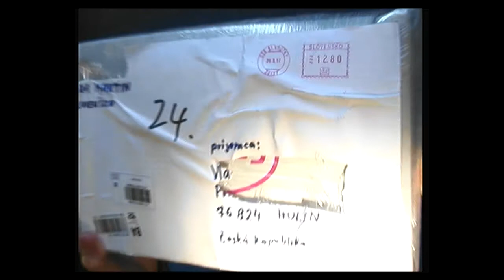Rozbalovák č.2654848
Prohlídka vnitřností jednoho balíka